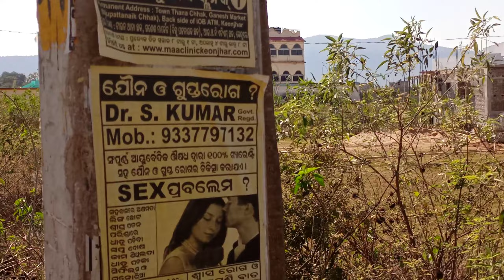a video shot on the road at saras